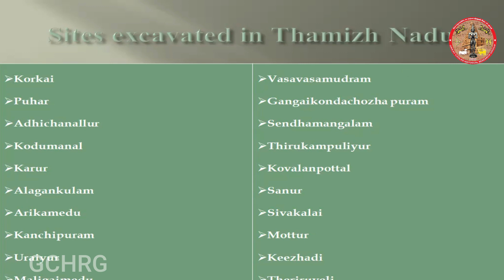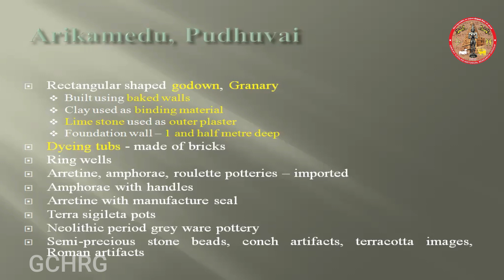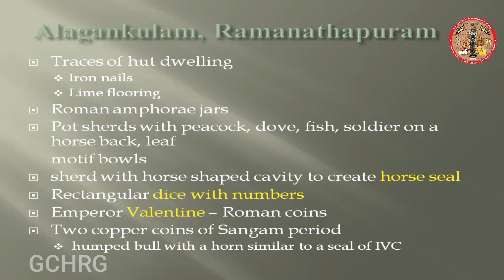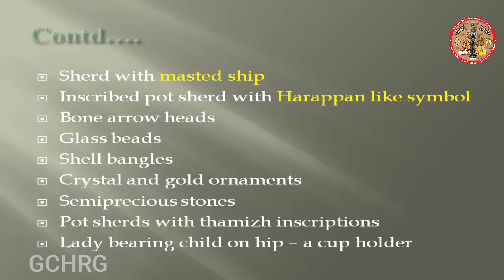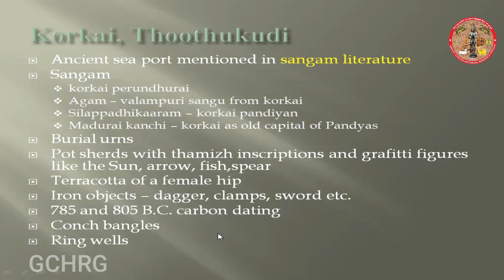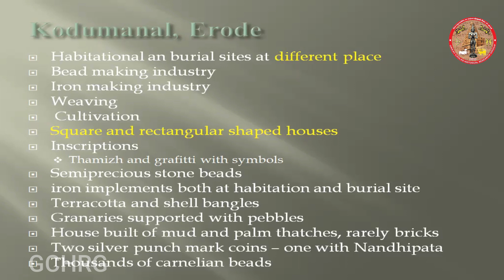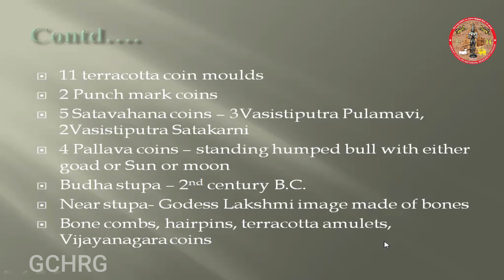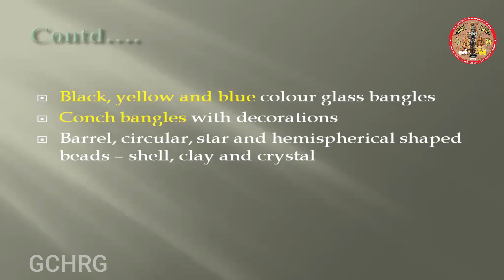"Introduction to Archaeology & Epigraphy" -Lesson 6 | Video 1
ஹரப்பா முதல் கீழடி வரை|Part -2 Video 1
திருமதி. சிந்தனா ராஜன்
தொல்லியலாளர் மற்றும் விரிவுரையாளர் சென்னை பல்கலைக்கழகம்